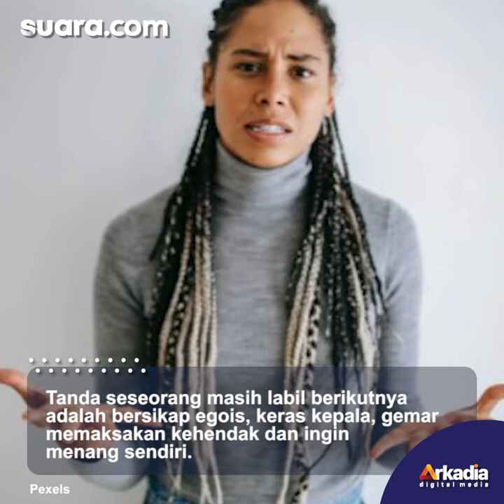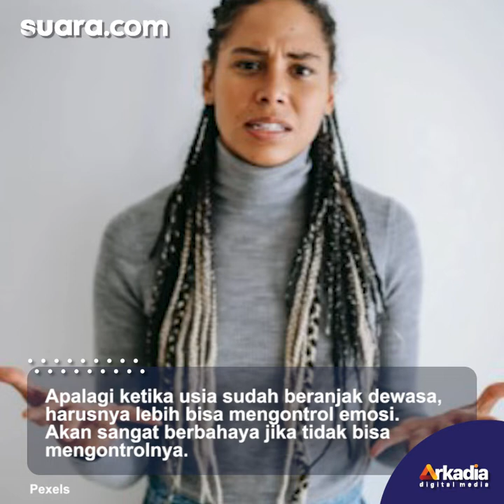4 Tanda Seseorang Masih Labil, Apakah Kamu Termasuk?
4 Tanda Seseorang Masih Labil, Apakah Kamu Termasuk?

Seseorang masih labil biasanya perasaan dan sikapnya mudah sekali berubah. Keadaan ini tidak jarang membuat lingkungan sekitarnya merasa kurang nyaman. Sikap labil lebih banyak dialami oleh anak usia remaja.

Namun, tidak sedikit orang dewasa juga masih mengalaminya. Terkait hal ini, biasanya dipengaruhi oleh beragam faktor, salah satunya karena banyak tekanan dalam diri. Lalu, apa sajakah tanda seseorang masih labil? Inilah 4 tanda yang perlu kamu ketahui.

VO/Video Editor: Anistya /Adam cannavaro